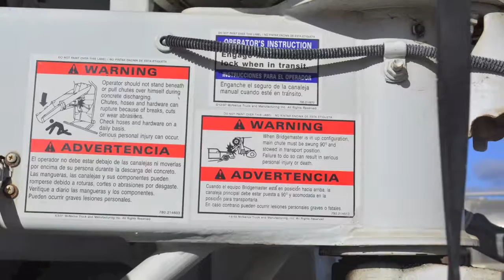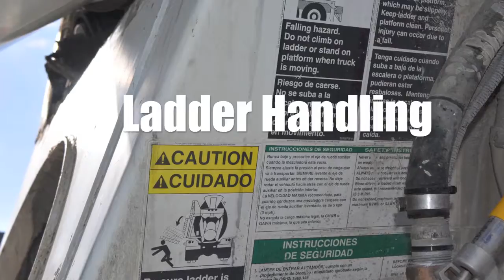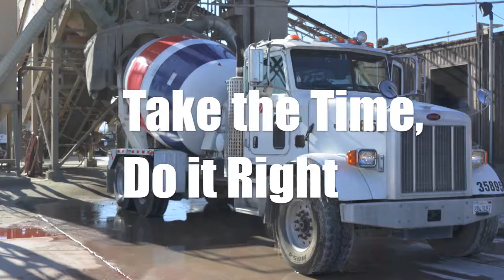Truck Safety Awareness V2